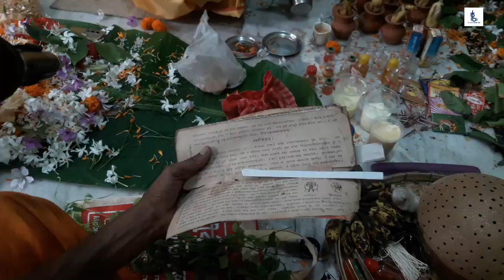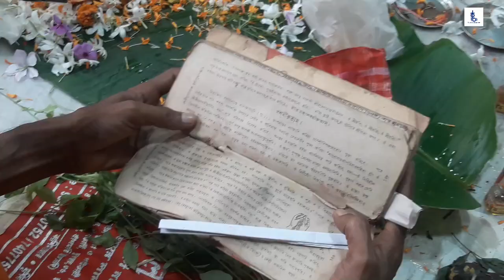Ma durga bidai pala 2022 / মা দুর্গা বিদায় পালা / Subho bijoya 2022 / Happy dashami 2022 / Dashami